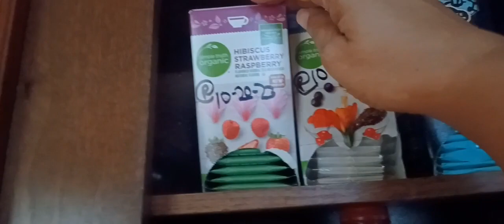Hello, Saturday! Lazy snow day.